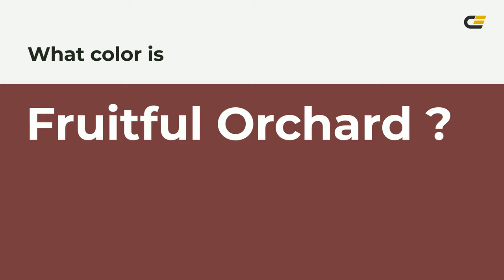Fruitful Orchard color 773b3e hex color - Brown color - Cool color 773b3e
What color is Fruitful Orchard ? 773b3e hex color - Brown color - Cool color 773b3e

Hex 773b3e Color Code is also known as Fruitful Orchard color.